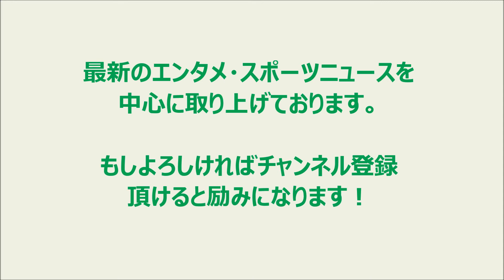本間朋晃がDV？彼女の女子プロレスラー市来貴代子が暴力被害を告白！二股疑惑の次はDV疑惑？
現役女子プロレスラーの市来貴代子が、『週刊女性』にDV被害を告白した。

一歩間違えたら、ともちゃんもDVの被害者になっていたかもしれないと思うと、恐ろしいです。

強面のスイーツ好きキャラはいったいなんだったのでしょう・・・。

市来貴代子さんの告白で、本間選手は今後どう反応するのか？注目を集めそうです。

‹お口直しにおすすめの動画›